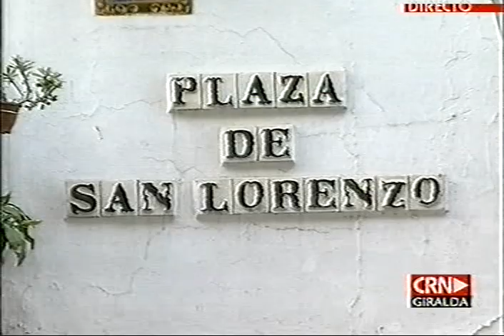Pregón de la Semana Santa de Sevilla - 2007 - Enrique Esquivias de la Cruz